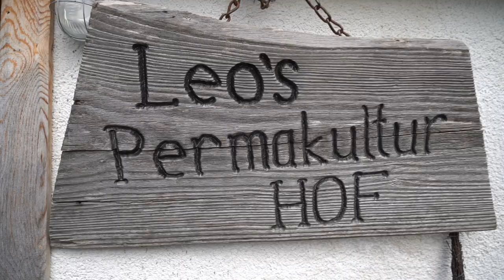SoLaWi - Österreichisches Sommertreffen 2022 in Hittisau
Ein Kurzer Film über das Sommertreffen der Solidarischen Landwirtschaften in Österreich am 20. und 21. August 2022 in Hittisau, Vorarlberg

Solawi Leben ist ein Zusammenschluss für die Entwicklung, Verbreitung und Zusammenarbeit Solidarischer Landwirtschaften in Österreich

Die Veranstaltung wurde gefördert aus den Mitteln der Österreichischen Gesellschaft für Politische Bildung
Licence